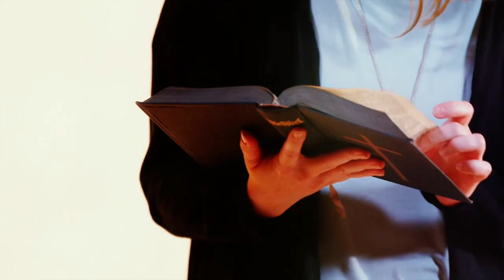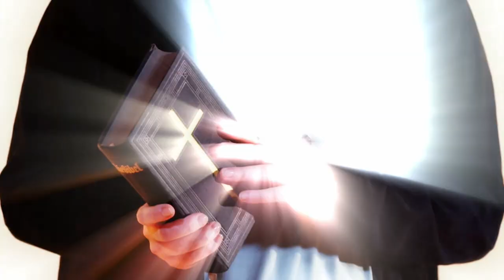Princess Charming 2022 - ES GEHT LOS! Folge 1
Princess Charming 2022 - Folge 1
Eine neue Runde plus einer neuer Wahnsinnsfahrt gibts hoffentlich dieses Jahr wieder bei der neuen Staffel Princess Charming! Endlich gehts los! Entschuldigt, dass ich so spät erst ins game steppe dieses Jahr, aber Temptation ist doch noch voll zu Gange. Kriegen wir aber alles hin, promise! In der heutigen Folge lernen wir erstmal einen Großteil der Girls kennen und können uns einen ersten Eindruck von der diesjährigen Princess verschaffen.

Und, was ist euer Eindruck von Folge 1?

xoxo, Polce